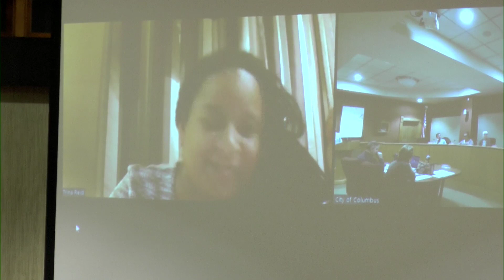Columbus, WI Council and C.O.W. meetings from 11-1-2022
Recorded Common Council and Committee of the Whole meetings from November 1, 2022.